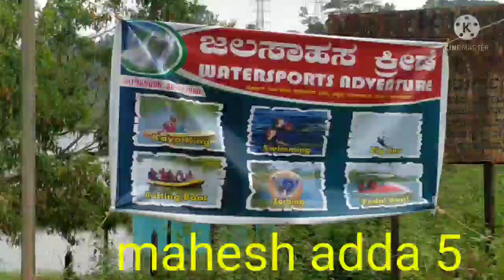turist jog fals botinig pless karnataka state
jog fals botinig pless hanging bridge karnataka Mahesh adda 5